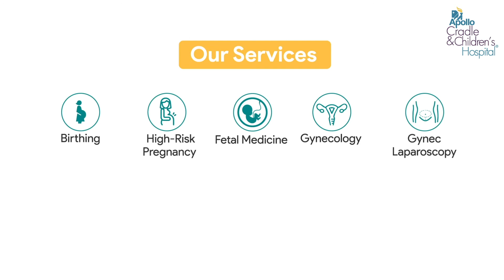If you’re a breastfeeding mom, learn Covid-19 safety tips from our expert!